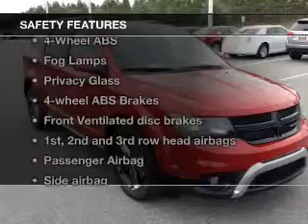2015 Dodge Journey - Davenport FL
Year: 2015
Make: Dodge
Model: Journey
Trim: Crossroad
Engine: 2.4 liter inline 4 cylinder 16 valve
Transmission: Automatic
Color: Redline 2 Coat Pearl
Mileage: 10
Address:
42650 US Hwy 27